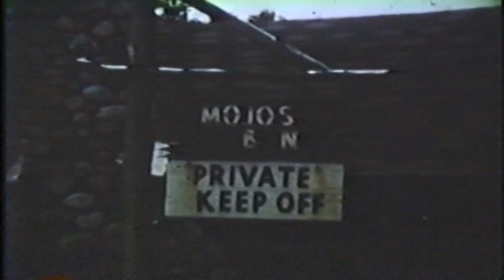1950 Hendel Picnic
Video shot by Dr. Harold Irwin at the second annual Hendel family meeting/picnic at Mo-Jo's at Oxoboxo Lake in Montville, CT on June 25, 1950.

During the picnic “there were mother-daughter, and father-son races, also watermelon and pie eating contests” as per the minutes, and “sandwiches, of various kinds of cold cuts were served with cold drinks, and the supper brought to a successful conclusion in which the children and adults took full advantage of the boating facilities, water, cycles, and swimming.”